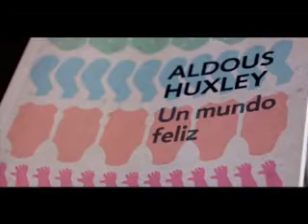RINCON DEL LIBRO title 1